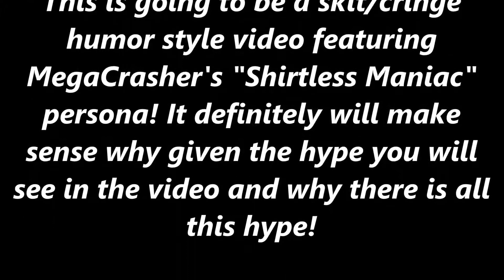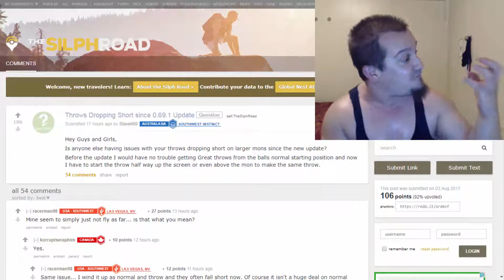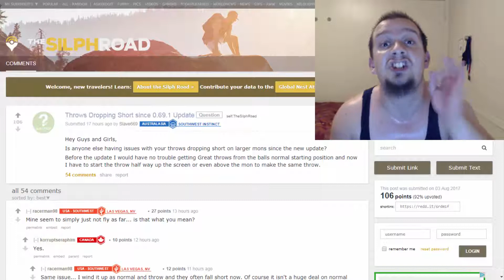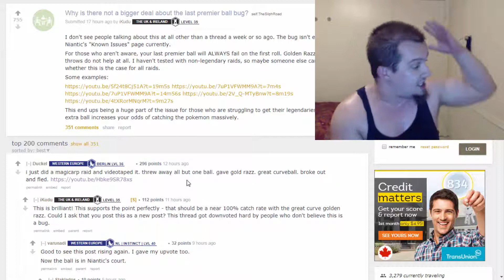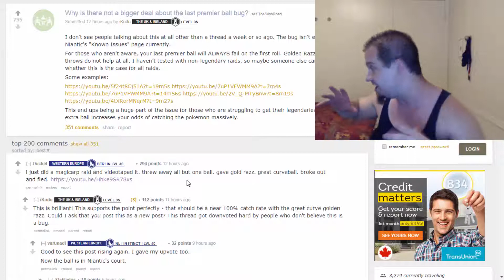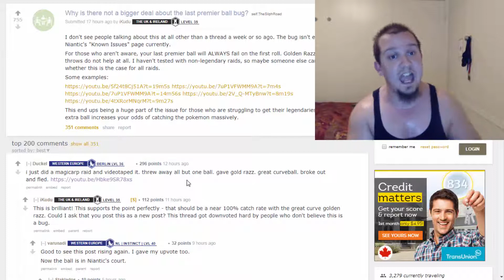MEGACRASHER'S RAGING RANT OVER PREMIER BALLS IN POKEMON GO!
Let's aim for 30+ likes! Be sure to TURN ON Notifications so you will be the 1st to know when I upload next because you guys are all epic legends that make all these videos and community as hype as hype gets, much love to you all! :D

After holding back long enough waiting for there to be changes to the Premier Ball system in Pokemon GO, the wait is over! MegaCrasher unleashes a fiery rage over the flaws and bugs of the Premier Balls and how there are some MAJOR issues that need to be worked out! MegaCrasher sounds off on Niantic and the CEO John Hanke in hopes that the insanity and rage will force change...but will it work?! Find out in this rage filled rant video that has one maniac worked up to +6 in ALL his stats!

My links!! :]